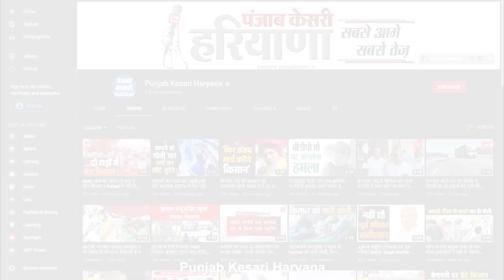SYL मुद्दे पर Hooda का दावा- सत्ता में आते सुलझा देंगे पानी का विवाद, सरकार को दे डाली नसीहत